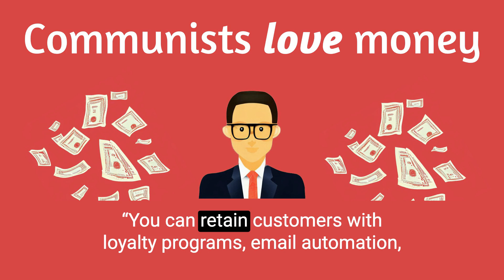Ad: building your online business?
Kick off your online jizz today. Start with content, collect email addresses of people that like your content, and sell via email in the backend.